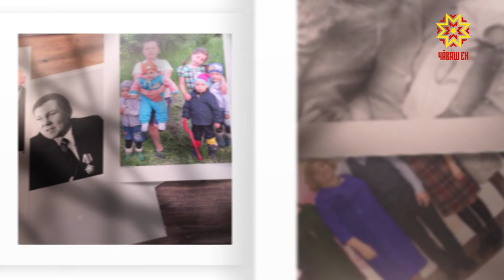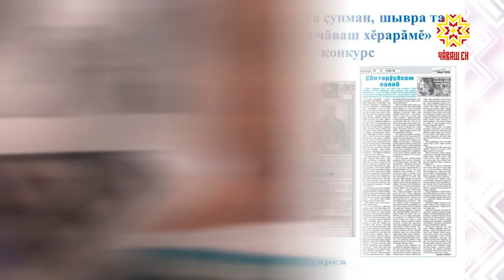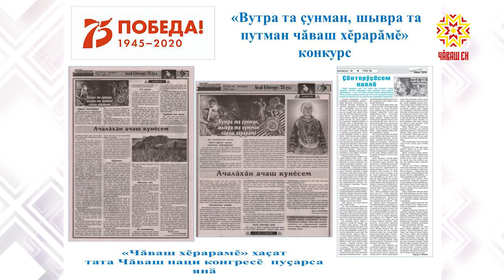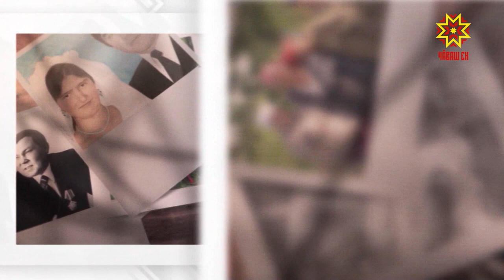Ырă кăмăлпа. Выпуск 12.09.2020